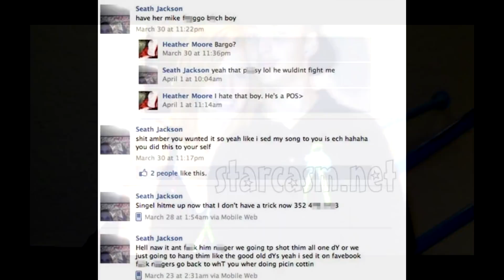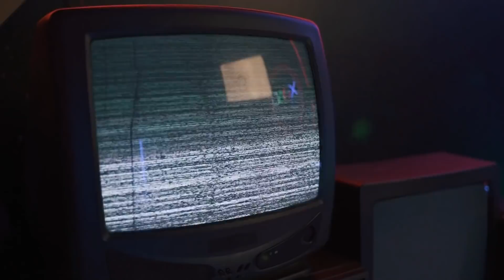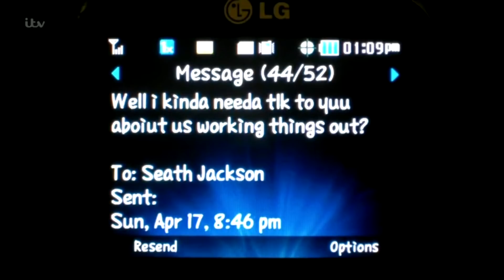SEATH JACKSON: ATRAÍDO PARA O SEU FIM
Seath Jackson, de 15 anos, saiu no dia 17 de Abril de 2011 e não voltou para casa. Seus pais sabiam que alguma coisa muito ruim tinha acontecido com ele até que um jovem se apresenta a policia e disse que viu o que aconteceu com Seath.